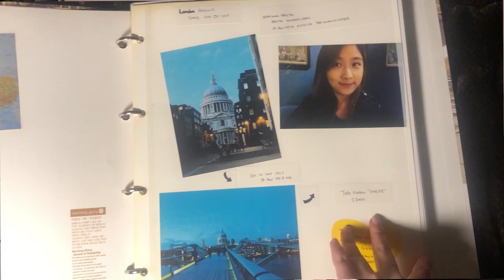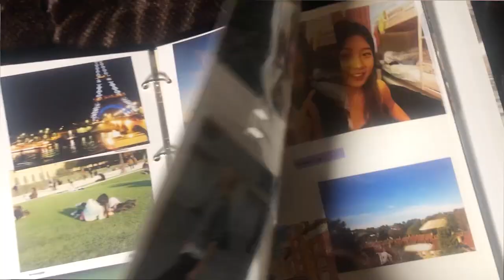독립근무자로 살며 깨달은, 회사에 들어가지 않고 돈을 버는 기술 l 혼술톡🍺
🌼 Comments about the video :)
안녕~ 여러분❤️🧡💛 얼마전 딱 10년전, 2009년도쯤 혼자 유럽여행을 다니던 시절의 앨범을 꺼내보았어요. 다들 2009년도에 뭐했을라낭? 언니(누나)는 대학생이었다능... (아니 정확히 말하면, 저땐 휴학생!) 그냥 지난 10년을 돌아보면서, 학교졸업과 동시에 취업을 하지 않고 프리랜서로 살아온 저의 삶을 돌아보면서.. 어떻게 회사를 들어가지 않고, 지금껏 8-9년간 자생적으로 살 수 있었는지에 대해 회고해 보았어요^^ 혼술토크니.. 주저리주저리는 이해해주시면~~
그럼 빠잉~🌈

🎥  Hi, it's CosmoJina! 🌹

Filmed & Edited by CosmoJina